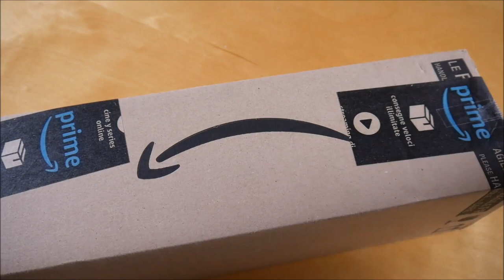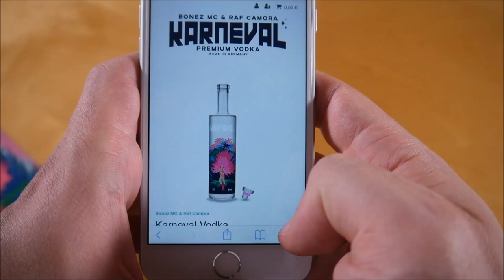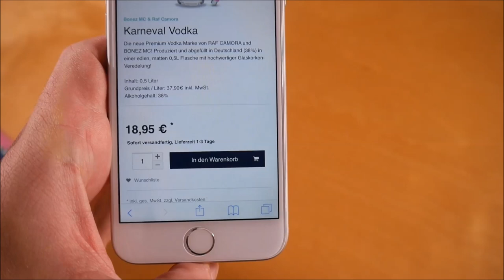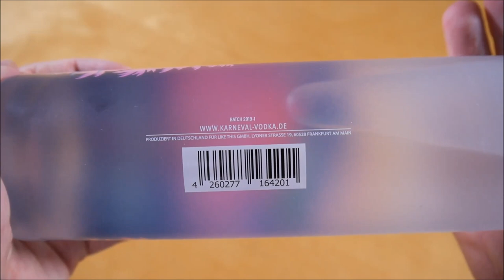Bonez MC & RAF Camora - Karneval Vodka Unboxing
In diesem Video zeige ich euch den Karneval Vodka von Bonez MC & RAF Camora.
► Hier könnt ihr das Produkt kaufen:
Karneval Vodka
Musik von Bonez MC
Musik von RAF Camora

► INFOS
Bonez MC & RAF Camora - Karneval Vodka
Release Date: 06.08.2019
Kaufpreis: 18,95 €